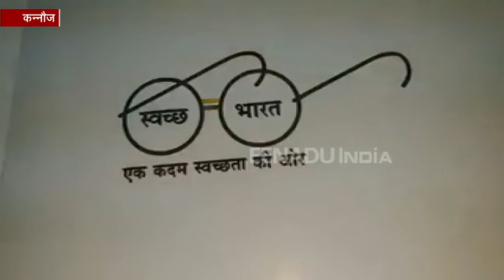गंगा किनारे बसे स्वच्छ शहरों की सूची में टॉप 5 में शामिल हुआ कन्नौज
कन्नौज: गंगा किनारे बसे शहरों में सफाई को लेकर हुए सर्वेक्षण में कन्नौज को पांचवां स्थान मिला है. पूरे देश में टॉप 5 की सूची में शामिल होने को जिले के आलाधिकारी बड़ी उपलब्धि मान रहे हैं. बता दें कि पीएम मोदी का संसदीय क्षेत्र बनारस इस सूची में 16वें स्थान पर रहा.